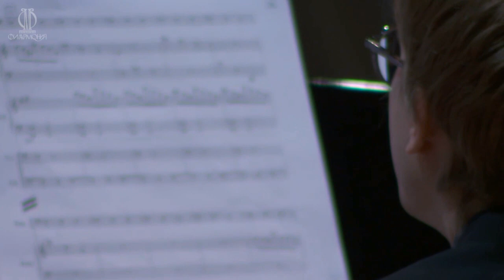А. Чайковский Концерт для двух фортепиано с оркестром Дирижер Павел Сорокин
Концертный зал имени П. И. Чайковского

Российский национальный оркестр
Солисты Борис Березовский и Дмитрий Маслеев
Дирижер - Павел Сорокин